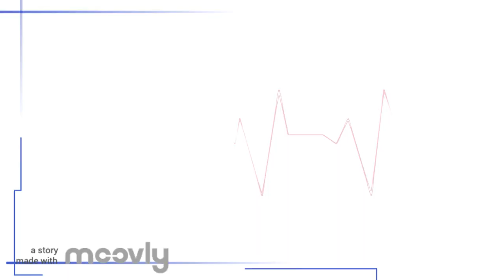Gymnasium vs WHS